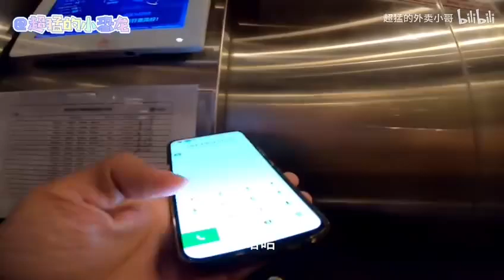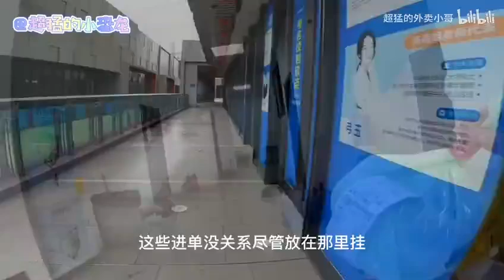外卖小哥：雨天的单比晴天还少，手里就只有9个单！